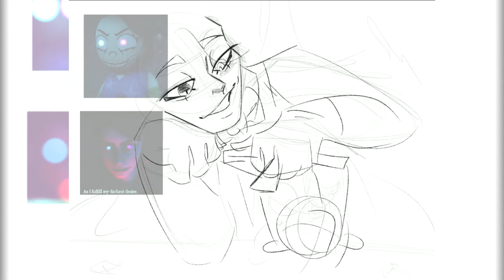DARKEST DESIRE || Dawko Speedpaint